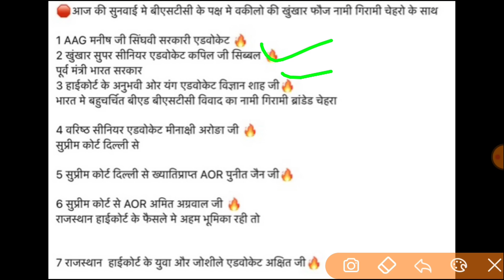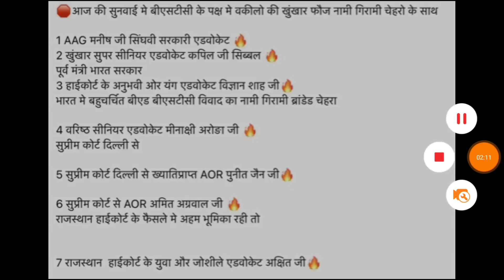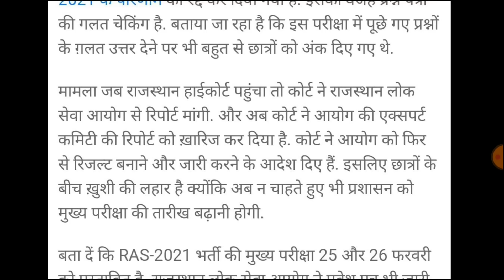परीक्षा में गलत सवाल पूरी परीक्षा रद्द | UPTET 2021 RESULT | प्राथमिक भर्ती B.Ed कानून रद्द फैसला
TELEGRAM लिंक

 UPTET 2021 परीक्षा खुल गई पोल, UPTET 2021 Answer key , UPTET  Answer key

27000 TGT PGT विज्ञापन | TGT 2021 RESULT | AIDED JUNIOR ANSWER KEY | UPSSSC PET RESULT | UPTET 2021

AIDED JUNIOR ANSWER KEY I AIDED JUNIOR CUT OFF I AIDED JUNIOR ANSWER KEY OBJECTION

GOOD NEWS TGT RESULT | AIDED JUNIOR ANSWER KEY I AIDED JUNIOR CUT OFF | NEW PRIMARY TEACHER VACANCY